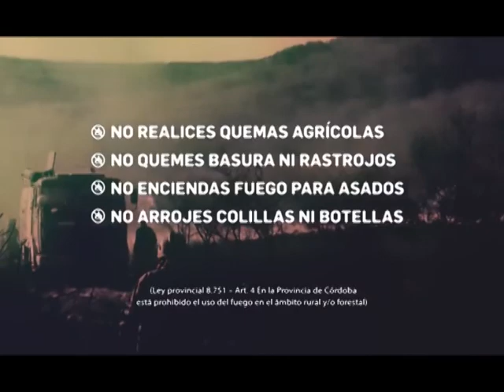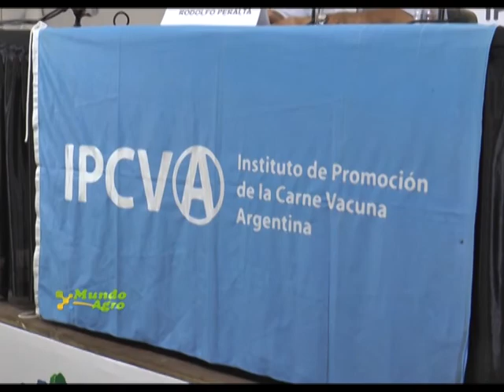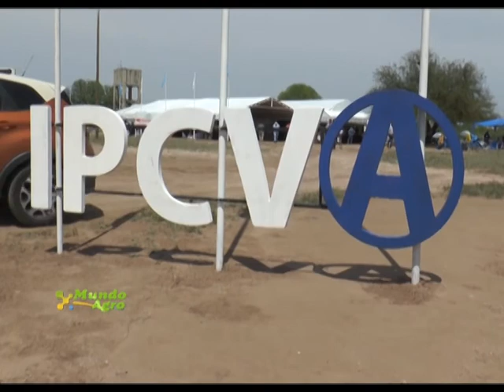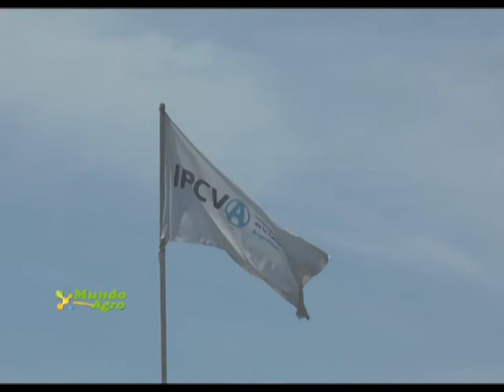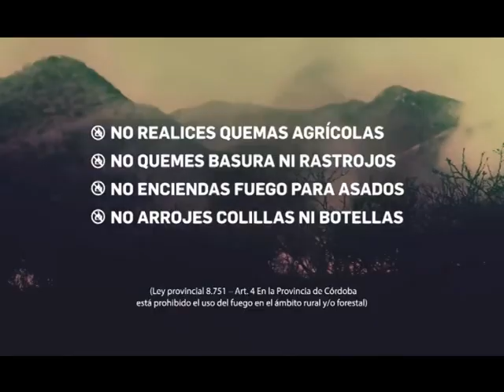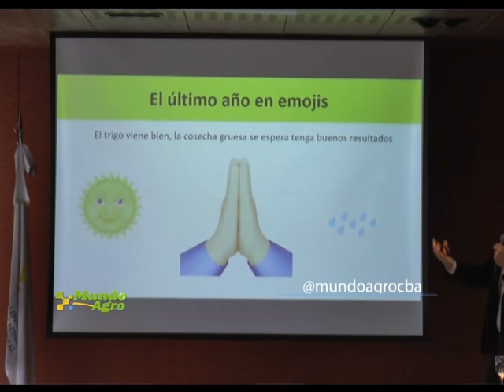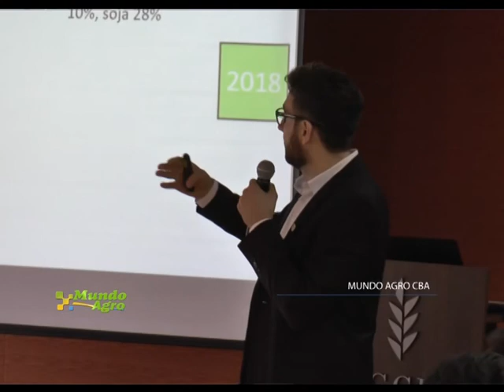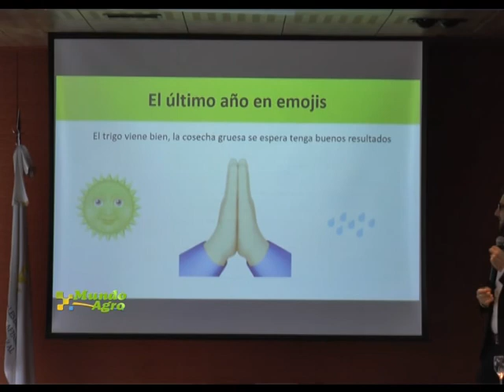JUEVES 11 OCTUBRE 2018 MUNDO AGRO CBA